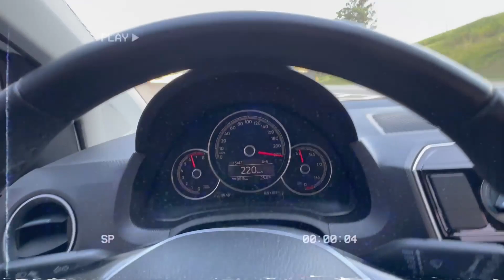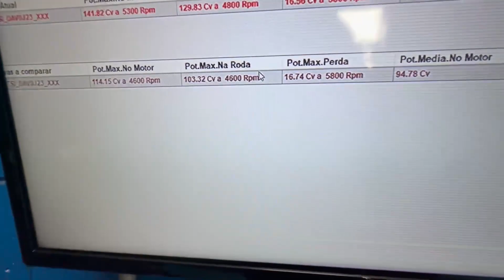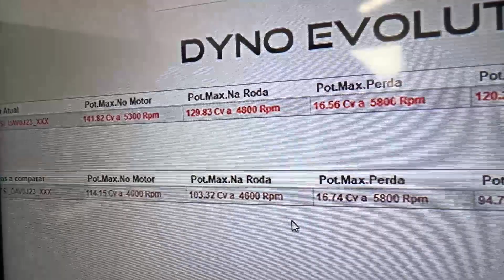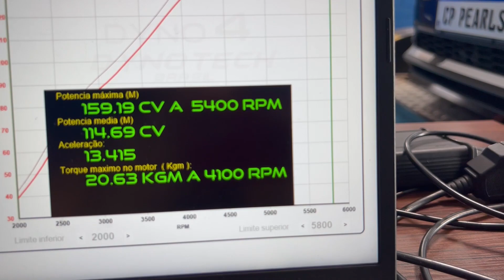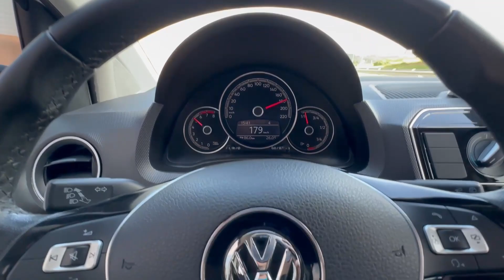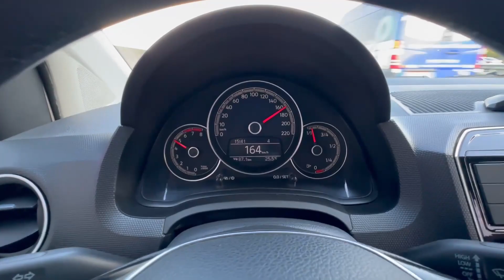FAZENDO A TROCA DA CORREIA DENTADA DO UP TSI E SUBINDO O STG 3